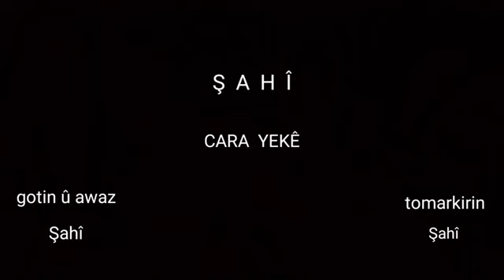ŞAHÎ - Cara Yekê (2022) (Official Video Clip) شاهي _ جاره يه